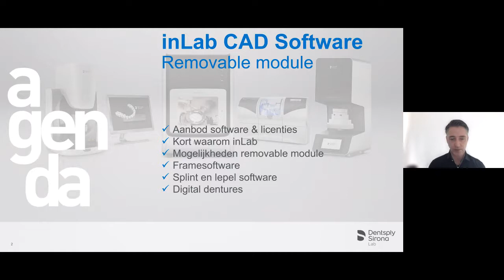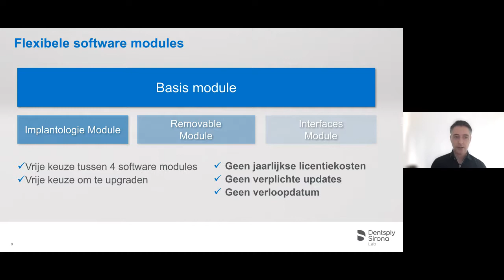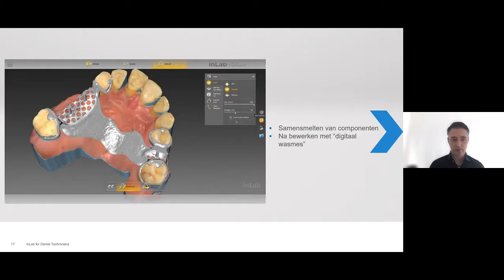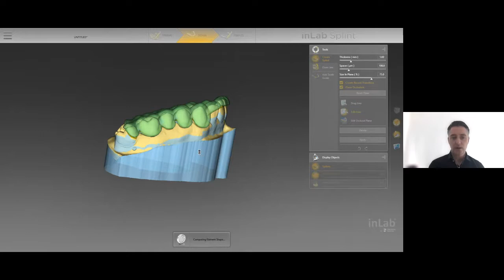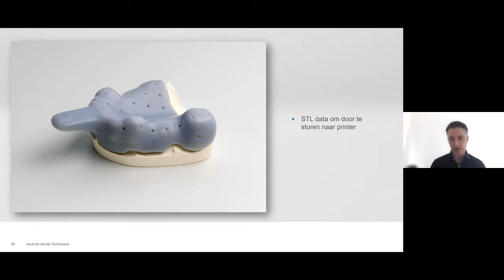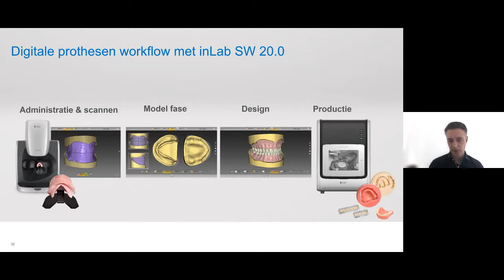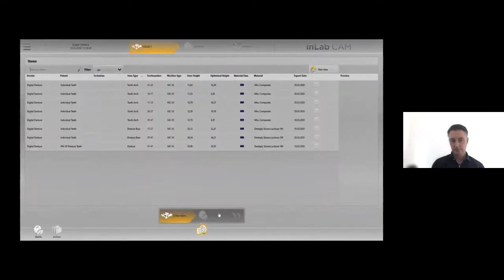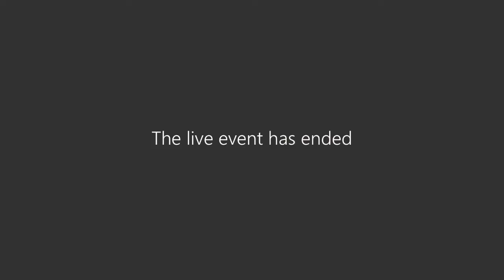inLab Software - Removable module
Verbreed uw kennis met de laatste stand van zaken en verhoog uw efficiëntie én kwaliteit in snelle, innovatieve en toch laagdrempelige stappen met inLab van Dentsply Sirona!

inLab biedt u hoogwaardige digitale workflow-oplossingen waarbij efficiëntie en kwaliteit altijd hand in hand gaan.

Dentsply Sirona is 's werelds grootste fabrikant van professionele tandheelkundige producten en technologieën, waardoor tandheelkundige professionals betere, veiligere en snellere tandheelkundige zorg kunnen bieden. Met het breedste klinische onderwijsplatform en een ongeëvenaarde toewijding aan R&D in de tandheelkunde, leiden onze missie en visie ons om continu beter te worden, onze klanten te ondersteunen en patiëntenzorg over de hele wereld te bevorderen.